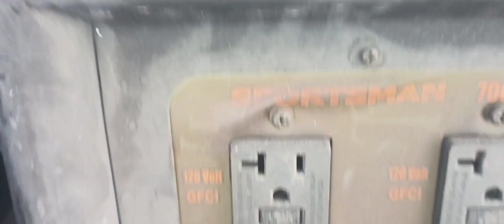sportsman's 7000 generator out for grabs: will it run